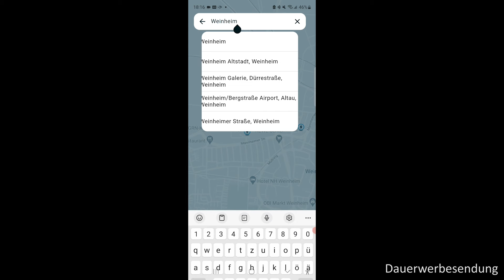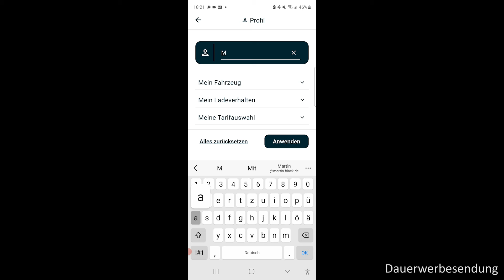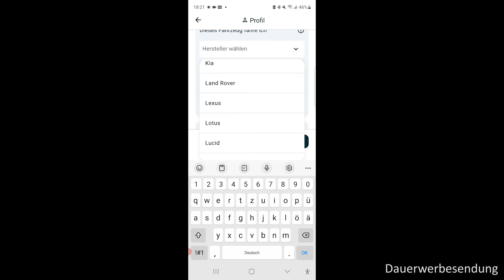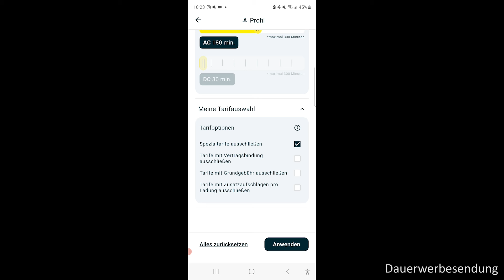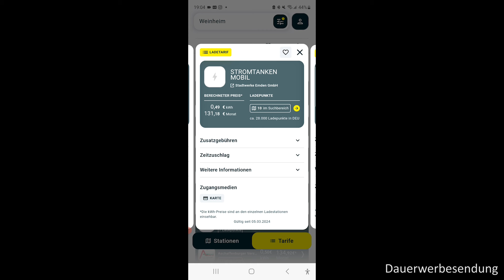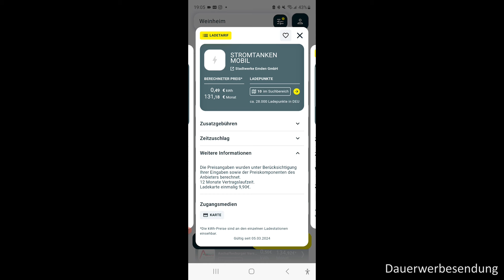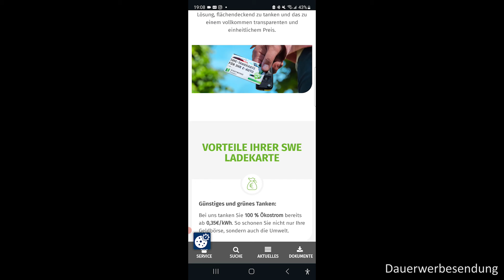Top Ladetarife mit der LOWAGO App finden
Mein günstiger Ladetarif läuft aus. Ich brauche einen neuen Ladeanbieter. Sehr oft gibt es kleine Anbieter die in bestimmten Regionen oder Ladesäulen bessere Konditionen anbieten als die Marktführer.

Auf meiner Suche nach diesen Anbietern mit günstigen Tarifen in meiner Nähe nutze ich die App von LOWAGO. Im Video zeige ich Dir wie Du einen günstigen Ladetarif findest.

00:00 Einleitung
01:01 Standort festlegen und Tarife finden
03:03 Filtermöglichkeiten
03:47 Profilinformationen hinterlegen
06:50 Detais zu den Ladestromanbietern
08:38 Links zum Ladestromanbieter
09:38 Persönliche Tipps
10:36 So findest Du den Preis zum Ad hoc laden